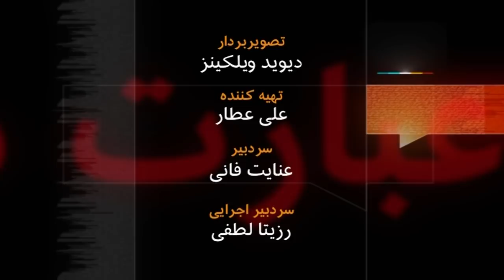(Lord David Owen ) به عبارت دیگر: گفت‌وگو با لرد دیوید اوون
خیلی ها گفتند کار کار انگلیسی هاست، تا جائیکه شاید بعضی از خود انگلیسی ها باورشان شد. ولی حالا 32 سال بعد از انقلاب ایران و بعد از انتشار اسنادی درمورد درک دولت وقت بریتانیا از وقایع انقلابی
،ایران، تاریخ درمورد آن نوع نگاه بعضی از ایرانی ها چه قضاوتی دارد؟ لرد دیوید اوون
 (Lord David Owen)
 مهمان برنامه به عبارت دیگر، که حالا عضو مجلس لردهای بریتانیاست بیش از هر سیاستمدار دیگری در بریتانیا در جریان وقایع انقلابی آن روزهای ایران بود. تاریخ پخش: 2011/02/08